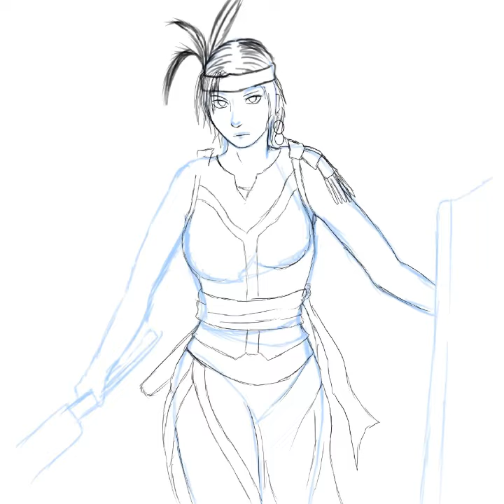Dayak Borneo - Speedpaint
hello everyone, I'm Nano, a beginner illustrator
I'm trying to give you speedpaint entertainment
how i draw
sketching, coloring and blending
I hope you like it and can enjoy it
so that I can be more enthusiastic about drawing